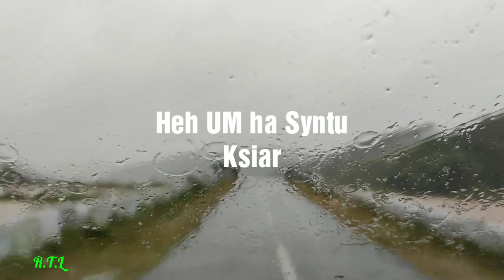Heh ka um ha Syntu ksiar.